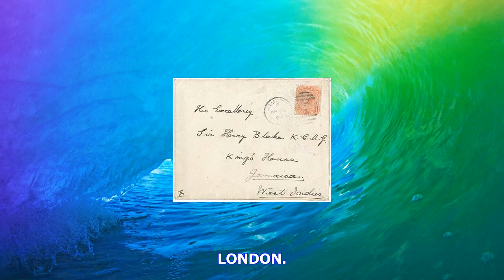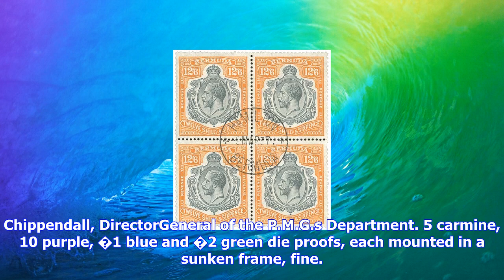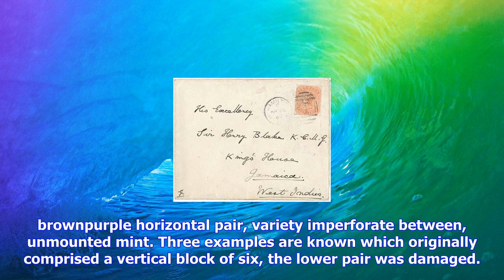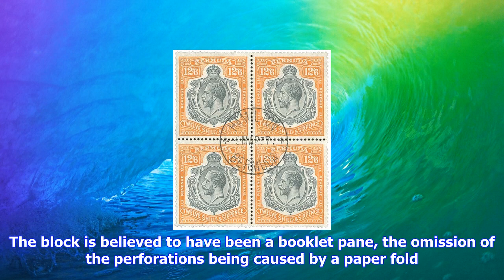Breaking News | Spink london announces highlights from the second instalment of the arthur gray col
Spink london announces highlights from the second instalment of the arthur gray collection

LONDON. Spink announced that the 19th September will see the second sale of the Arthur Gray Collecti...